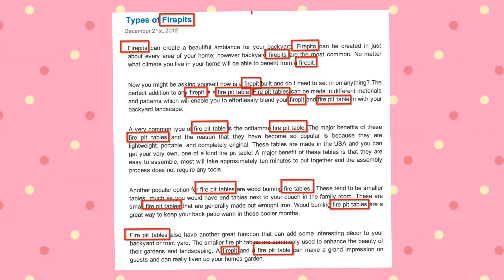SEO ঠিকঠাকভাবে করার পরও VIEWS নেই ভিডিও Viral না হলে এবার হবে ভিউজের ঝড় এভাবে করুন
SEO ঠিকঠাকভাবে করার পরও VIEWS নেই ভিডিও Viral না হলে এবার হবে ভিউজের ঝড়